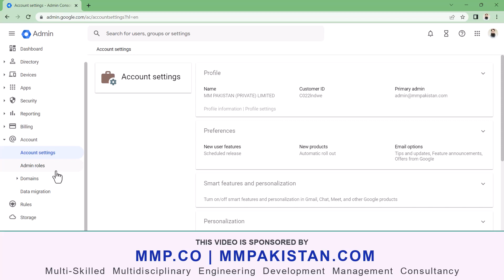How to Add your your Organization's Logo in Google Workspace | Google Admin FAQ | Google Admin Tips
Hi Google Admin,
As an administrator, you can add your organization's logo to some of your Google Workspace service pages, such as Gmail, Calendar, and Drive. The logo appears at the top of each user's window for all domains added to your account.

This short video will guide you how to add or change your organization's Logo quickly.

Logo appears beside user profile.

Logo image requirements
PNG or GIF format only
Note: GIF images are not animated
The maximum file size is 30 KB
The logo on your services pages is displayed at exactly 320 x 132 pixels; therefore, the recommended image size that you upload is exactly 320 x 132 pixels.
If you upload a smaller or larger image, the image is resized to exactly 320 x 132 pixels. If the aspect ratio does not match, then the image will be distorted. For example, a 132 x 132 pixel image expands to 320 x 132 pixels, causing distortion.
A square image distorts, but a 320 by 132 pixel rectangle works
Upload your logo
Note: You can upload own logo for your Google Workspace account. That logo is used for all organizational units and domains in that account.

Sign in to your Google Admin console.

In the Admin console, go to Menu ""and then"" Account and then Account settings and then Personalization.
To open the Personalization panel, click the Down arrow"".
Click Select file to upload and select the logo image on your computer. You'll see a preview your logo.
Note: Logo must be PNG or GIF format and have a maximum file size of 30 KB.
(Optional) To include the logo in all sites you create with classic Google Sites, check Show this logo on all user created classic Sites.
Click Save.
Note: It might take up to 4 days for your new logo to appear on your Google Workspace pages.
Logo policies
When you create your logo, we encourage you to be creative.

You can use the term "Powered by Google" anywhere on your page and in your logo.
Except for "Powered by Google," your logo can't contain the words "Google", "Gmail", or any of Google's other trademarked terms.
Avoid using the Google logo, the Gmail logo, or any other Google logos in your custom logo.
Illegal or copyrighted images are prohibited.